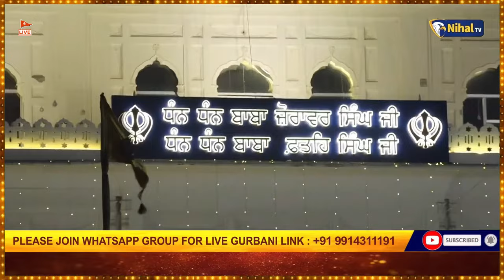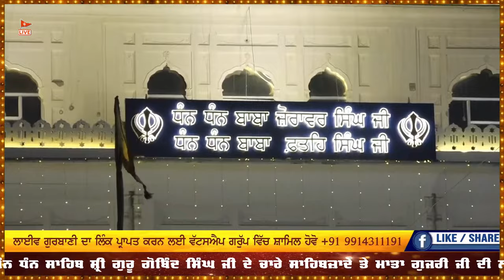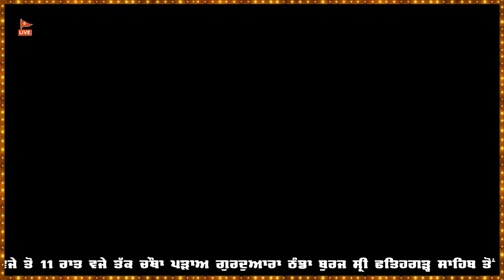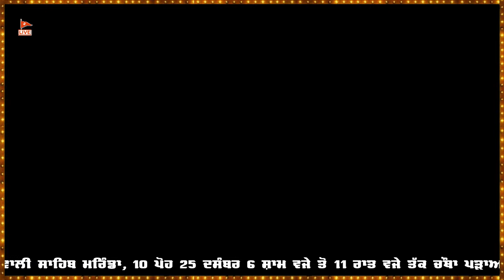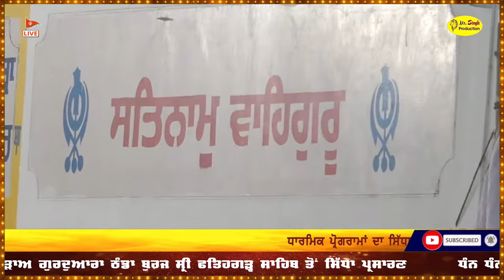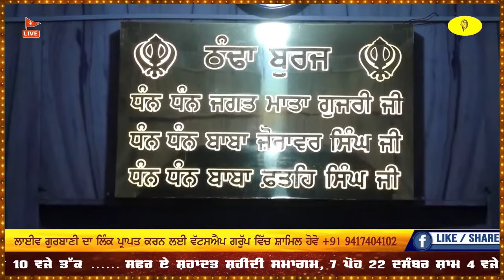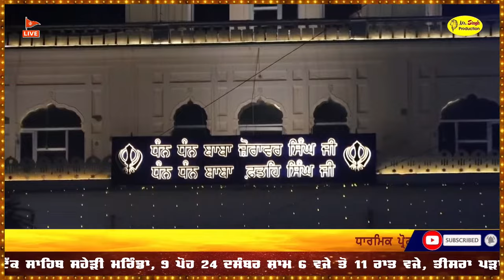Live ਪੋਹ ਨੂੰ ਸਮਰਪਿਤ Gurudwara Fatehgarh Sahib Sarhind Shaheedi Samagam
liveKathaGianiPinderpalSinghJi